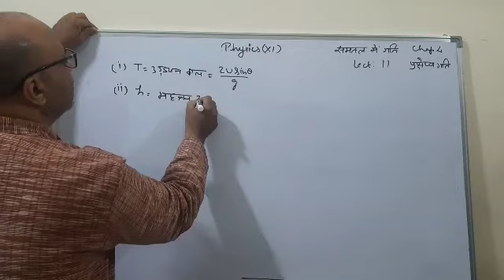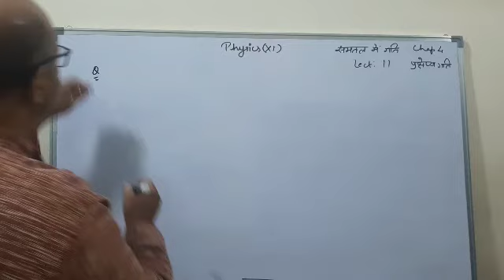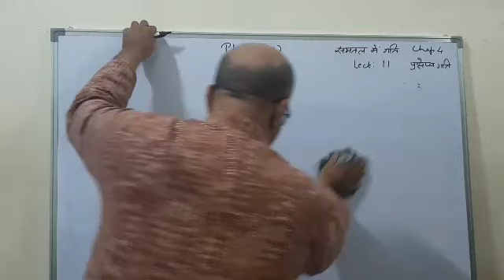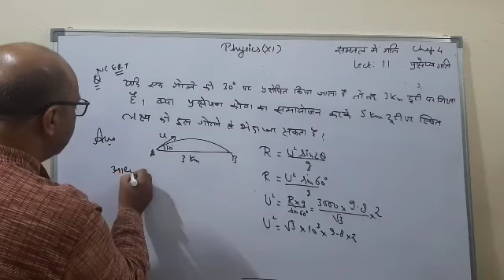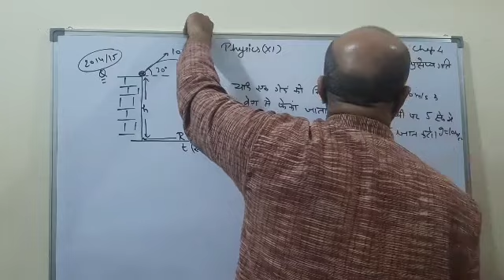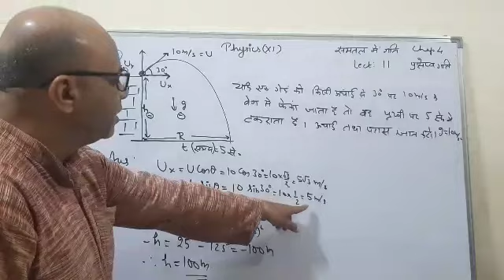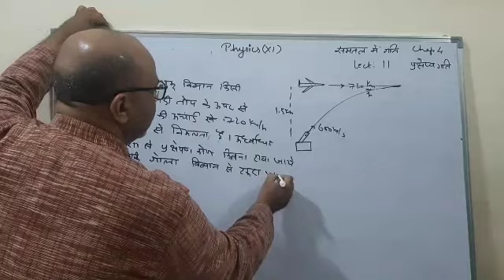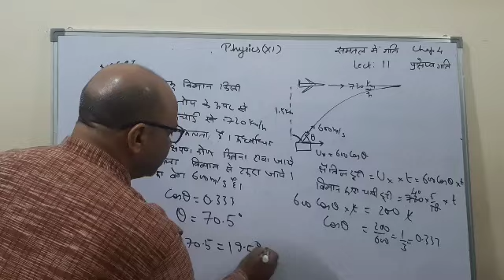भौतिक विज्ञान(XI) समतल में गति पाठ 4 लेक्चर 11 प्रक्षेप्य गति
इस वीडियो में प्रक्षेप्य गति पर कुछ महत्वपूर्ण आंकिक प्रश्नों को समझेंगे यह मेरा ग्यारवा व्याख्यान है